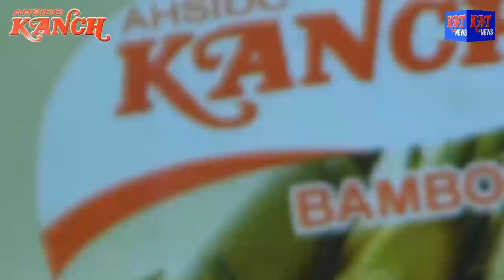Assamese Prime Time News Date 05 08 2018 News